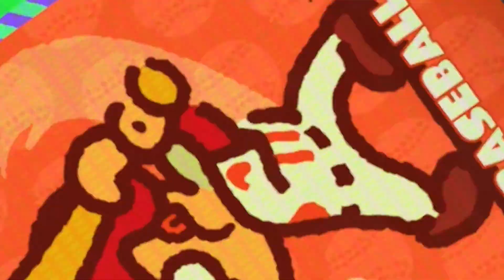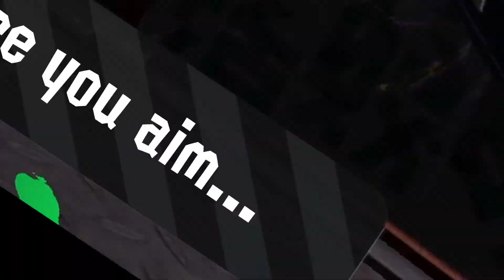Soccer in Splatoon! - Montage - Splatoon 2 Splatfest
I found some ways to have your own soccer match in Splatoon, I mean Socctoon...